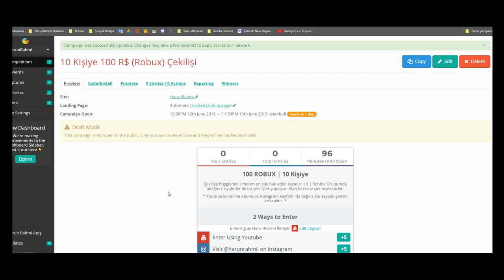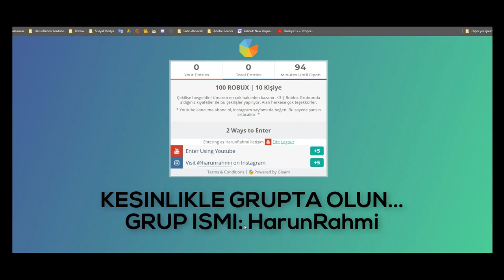🔥 BUNA TIKLADIĞINDA 100.000 ROBUX GARANTİ 🔥